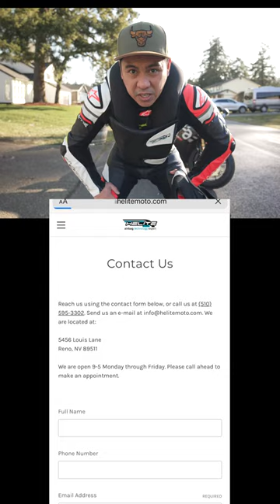Deploying Motorcycle Airbag Vest